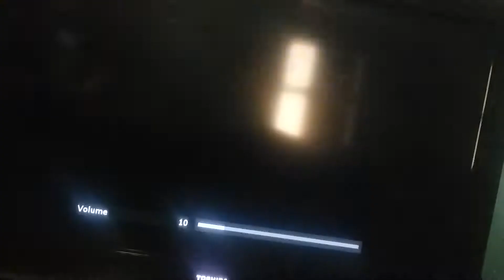sonic the hedgehog gameplay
Awesome and epic gameplay